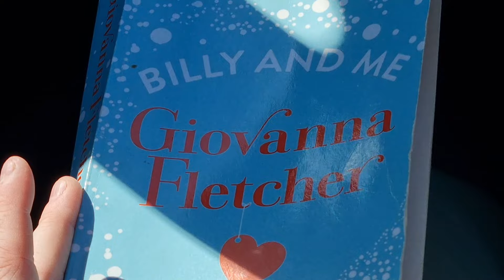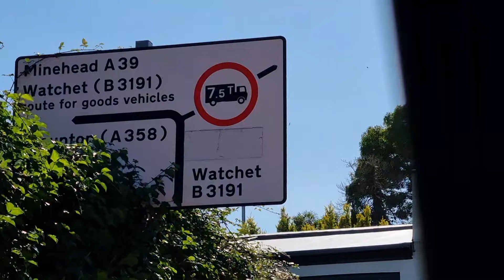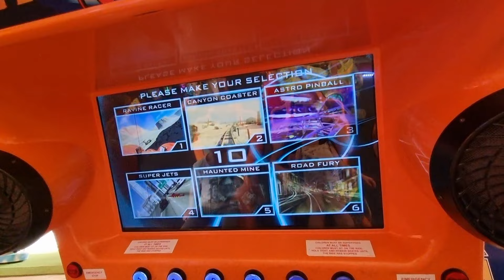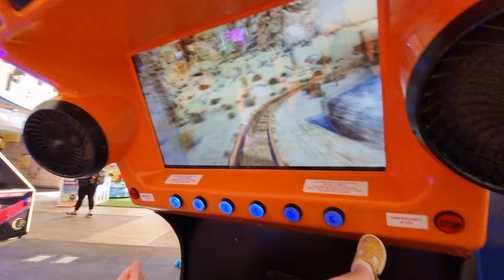Butlins in August 2023 Day 1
We're back at Butlins! It was so nice to walk into that skyline again, and we met so many of you guys on the first day! Thank you everyone who came to take the time to say hello
On day 1 we had a play in the arcades, mommy and Maggie did a little food shop at lidl and we ended our day watching Jay and Joss